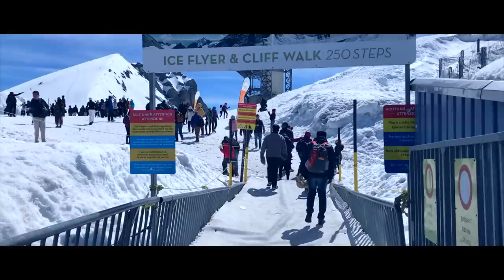Titlis Mountain | Engelberg | Switzerland | Glacier | DJI Osmo Mobile | iPhone 7 Plus | Filmic Pro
Titlis mountain is located on the border between the cantons of Obwalden and Berne. It is 3,238 metres high and accessed from Engelberg by cable cars. The cable car takes around 20 mins to reach the Titlis Station which includes the world's first rotating cable car ride.

There are many activities visitors can enjoy like The Titlis Cliff Walk, the highest elevation suspension bridge in Europe gives views across the Alps.
Ice Flyer runs from the top station to the snow park which hosts activities like snow tubing, sledging.
Also people enjoy skiing and snowboarding on the tracks especially designed for it.

The must visit place in Switzerland!